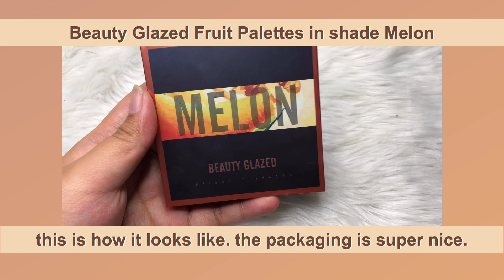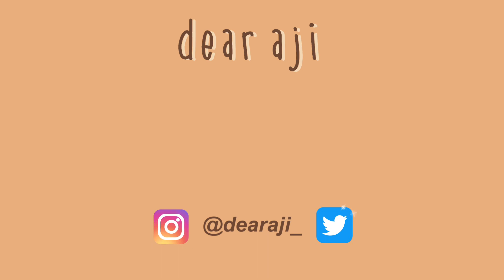🔥 FIERY 🔥 makeup tutorial ft. beauty glazed melon palette.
hi aegis! ♡ i just got my beautyglazed palettes so this is just me playing with it. tbh i scare myself with how different i look with makeup on 🤕 i initially didn't want to upload this either bc i think i look dumb af. but whatever. ♡

♡ products ♡

— face
maybelline 24 hour superstay foundation — 128 warm beige

— eyes
aoa perfect brow pomade — medium brown
dingsen 5 pair 3d mink lash set — 08 3D-55

— lips
novo silky matte lipstick — 03

♡ ttdeye: AJIAEGI for $ off!
♡ karmin hair: AJI15 for $ off!
♡ sand & sky: AJI for $ off!
♡ coco & eve: AJI for $ off!